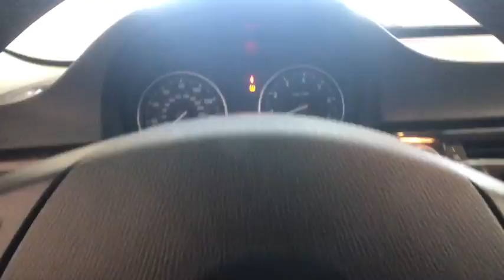2010 BMW 3 Series Johnson City TN, Kingsport TN, Bristol TN, Knoxville TN, Ashville, NC 162087B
U 2010 BMW 3 Series